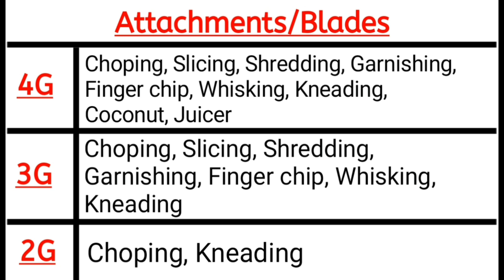MAGGI RIO 4G/3G/2G ALL-IN-ONE FOOD PROCESSOR ATTACHMENT FOR CROMPTON AMEO MIXER GRINDER. (UNIVERSAL)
CROMPTON AMEO MIXER GRINDER (4G/3G/2G) ALL-IN-ONE FOOD PROCESSOR ATTACHMENT- A MAGGI RIO SERIES PRODUCT
4G/3G/2G ALL-IN-ONE FOOD PROCESSOR ATTACHMENT CAN EASILY FIT ON YOUR MIXER AND COMPLETE TEDIOUS KITCHEN TASKS LIKE DOUGH KNEADING, COCONUT SCRAPPING, AND ALL THE OTHER TEDIOUS JOBS LIKE SLICING, CHOPING, JUCING,  FINGER CHIPS, SHREDDING, WHISKING/ WHIPPING ETC.
THIS ATTACHMENT IS EQUIPPED WITH A UNIQUE GEAR BOX, WHICH HELPS TO REDUCE THE LOAD OF ATTA-MAKING & OTHER PROCESSES ON THE MIXER MOTOR.
COMPATIBLE WITH THE FOLLOWING BRANDS
1. BAJAJ
2. PRITHI
3. PRESTIGE
4. PREMIER
5. MURPHY RICHARDS
6. CROMPTON
7. RICO
8. ORIENT
9. INALSA
10. LIFE LONG
11. USHA
12. SOME MODELS OF HAVELLS & ALL MADE IN MUMBAI MIXERS
NOT COMPATIBLE WITH THE FOLLOWING BRAND MODELS
1. BAJAJ (WINNER)
2. MAHARAJA (ALL MODELS)
3. PRITHI (SPICE, ROYALE, POWER1, X PRO)
4. PANASONIC
5. JMJ (JUICER MIXER GRINDER ALL BRANDS)
6. *CAN BE FIXED ON PHILIPS WITH MODIFICATIONS
7. MIXER MADE IN AMBALA CITY
***FOR SUJATA MIXER GRINDERS. UNDER PROCESS***
ATTACHMENT AVAILABLE IN 4 CATEGORIES :
1) 4G  FOOD PROCESSOR ATTACHMENT (9 ATTACHMENT BLADES TOTAL)

2) 3G  FOOD PROCESSOR ATTACHMENT (7 ATTACHMENT BLADES TOTAL)

3) 2 IN 1 ATTACHMENT (2 ATTACHMENT BLADES TOTAL)

LINKS:-
4G FOOD PROCESSOR ATTACHMENT
3G FOOD PROCESSOR ATTACHMENT
2G FOOD PROCESSOR ATTACHMENT
 M. Swaraj Industrial & Domestic Appliances Pvt. Ltd.
Address : 4, Pearl Glass Compound, I. B. Patel Road, Goregaon East, Mumbai.400063. Maharashtra. INDIA